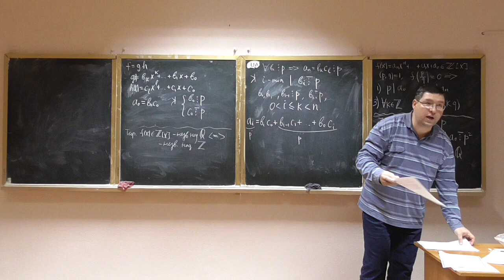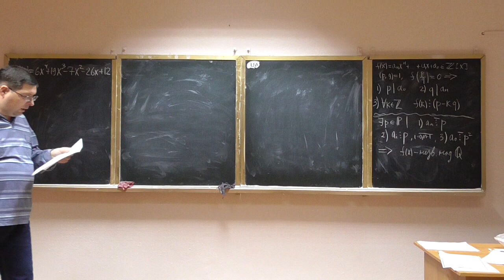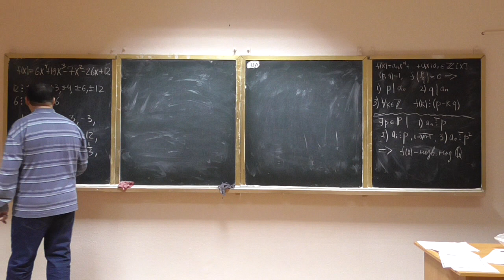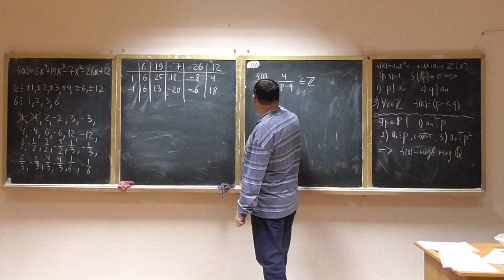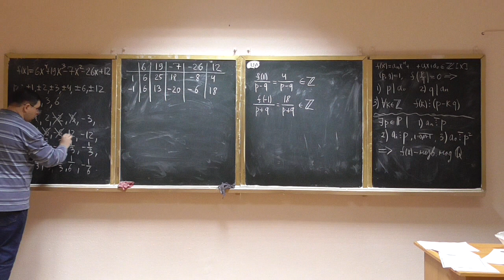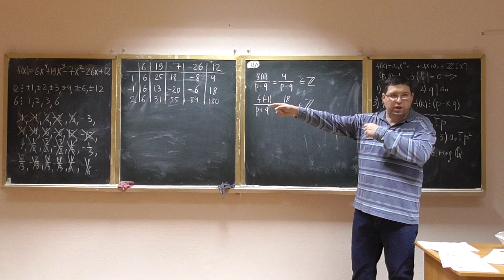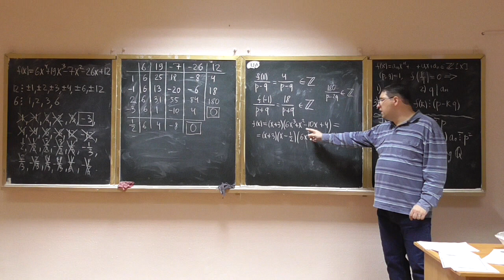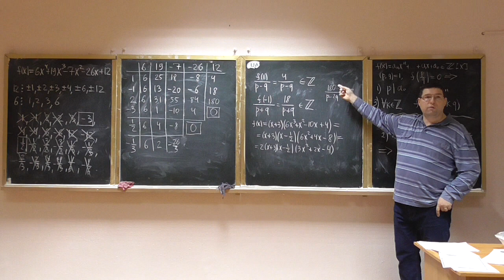Алгебра та геометрія, семінар 02-1: пошук усіх раціональних коренів многочлена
Курс лінійної алгебри та аналітичної геометрії, семінар.
Розглянуто такі питання:
-- розв'язування задачі на пошук усіх раціональних коренів многочлена.